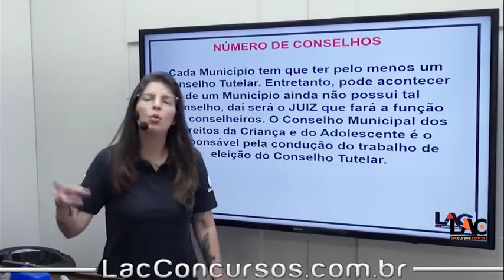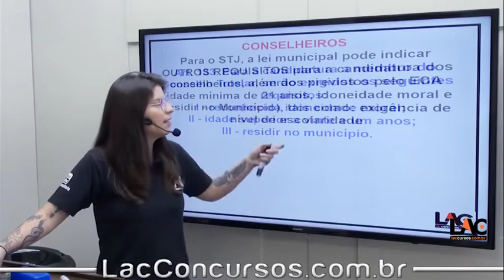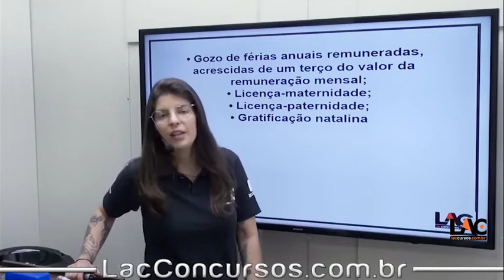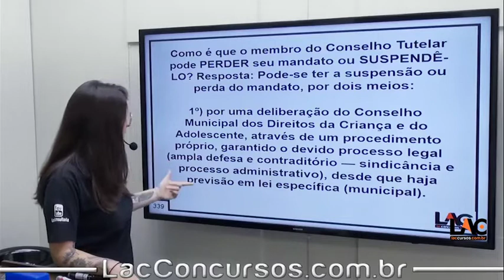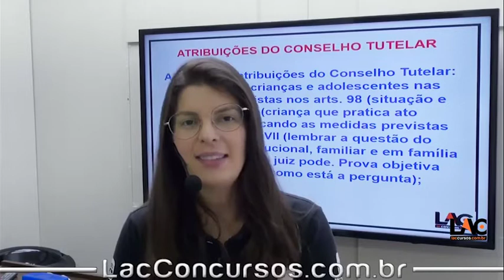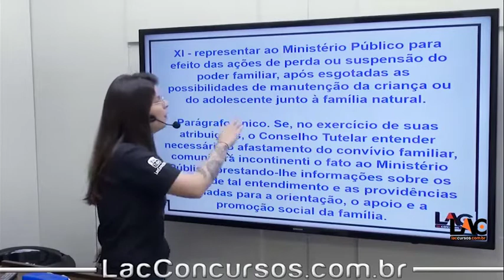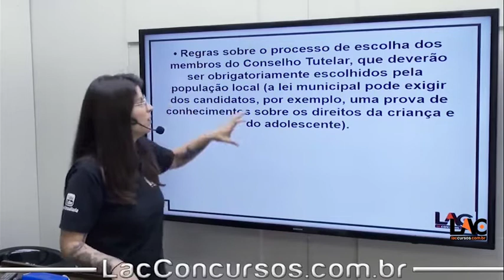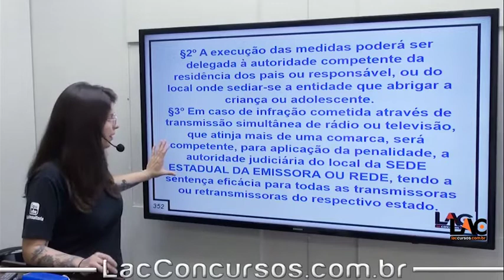12046 | Legislação Extravagante - ECA - Lei 8.069/90| Art 131 ao 140